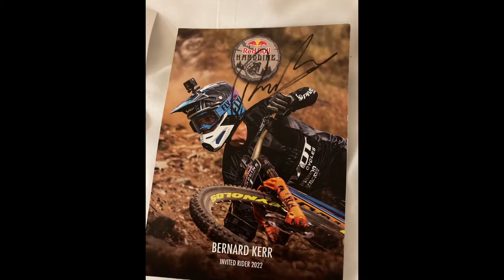Down Hill WORLD Cup At Fort William !